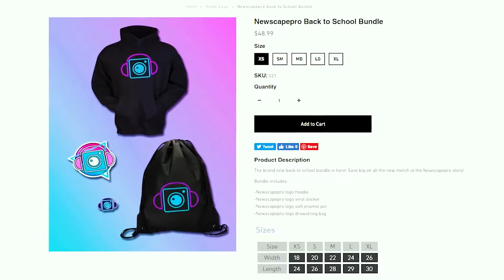ULTIMA KNIGHT vs X LORD DUEL TO THE DEATH! SEASON X A Fortnite Short Film